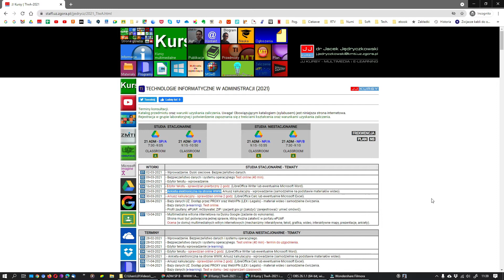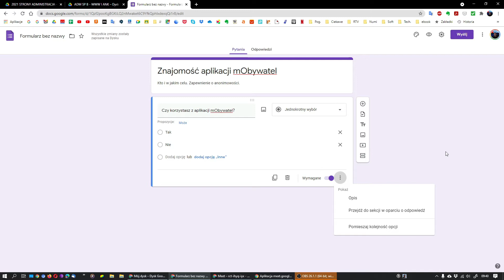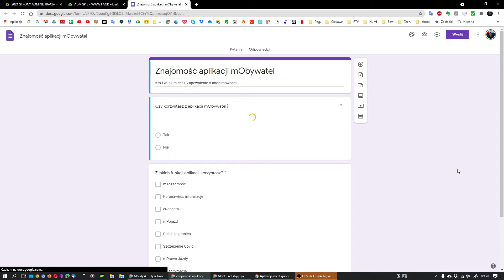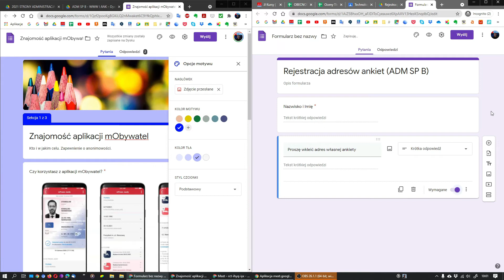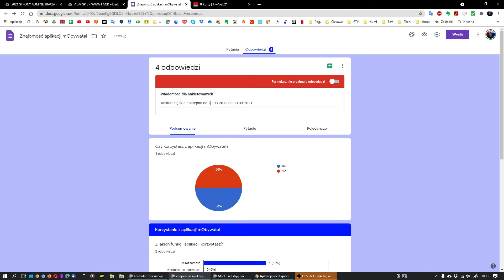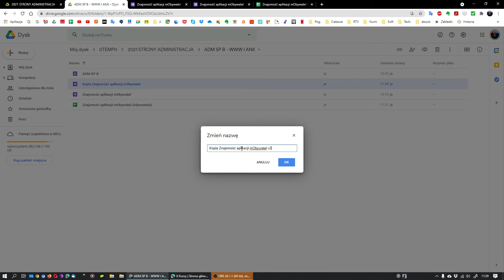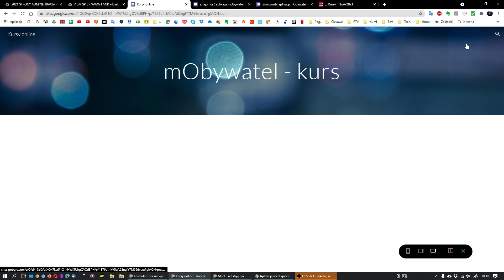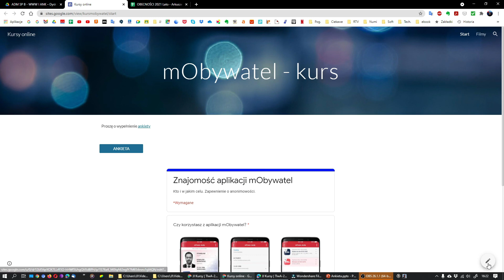Ankieta elektroniczna na stronie internetowej. Materiały do zajęć (1)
Sposób tworzenia ankiet Google (Formularze Google) i osadzania ich na tworzonych samodzielnie stronach internetowych (Witryny Google).

Pierwszy film posiada także wariant poświęcony tworzeniu testu elektronicznego, a jego kontynuacją jest materiał wideo o automatycznych sposobach przeliczania punktów na oceny: